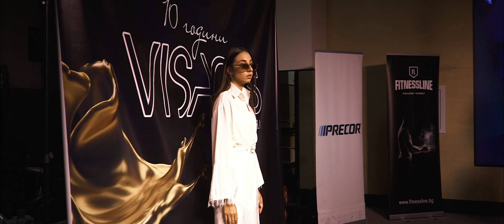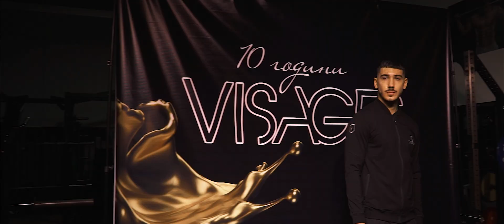Visages Varna / 10 years latter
За 10 години доказахме, че сме номер едно в морската ни столица, a и не само.
 За 10 години срещнахме толкова много млади и нахъсани хора, с които работим много усърдно и в полза на това...
 КРАСОТАТА ДА СПАСИ СВЕТА!
 СЪБИТИЕ: 10 ГОДИНИ VISAGES MODELS VARNA
сетове: Стефани Каменова, Милена Каралашева, GRAND OPTICS BULGARIA, FITNESS LINE
 Благодарим за гостоприемството на Слав Славов и целият екип на Fitness Line!